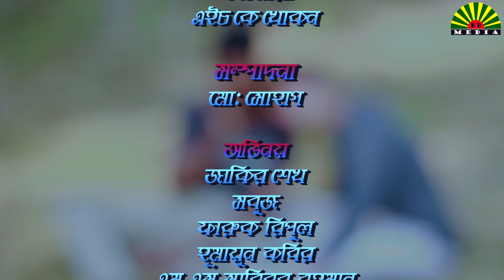Guler Pera | গুলের প্যারা | Faruk, Sobuj, Jakir | Bangla New Natok 2021| Sunlight BD Media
Sunlight BD Media Presenting "Guler Pera | গুলের প্যারা | Faruk, Sobuj, Jakir | Bangla New Natok 2021| Sunlight BD Media"

      CAST
   Jakir Sheikh
   Sobuj
  Faruk Ripul
  MS Sabbir Rahman
  Humayun
  Muktadi
  Jahidul
  Abdul Malek
  Niloy

      Camera: HK Khokon
      Script: Faruk Ripul
      Direction: Robiul Hasan & Faruk Ripul
      Edit & Color: Shohag

This content is original and copyright to Sunlight BD Media.

funny videos
comedy videos in
funny video
comedy videos
comedy videos
new funny video
comedy videos in bangla
comedy video
funny
comedy,
best fun video clip
HD Video
funny vines

bangla funny 2021

bangla funny video 2021 download

bangla new fun 2021

desi cid video
khulna cid video
cid comedy video
bangla funny video download
chacha vatiza part 1
bangla cid part 10
deshi cid part 10
বাংলা cid video
Diner poth bangla new video
bangla cid video
sunlight bd media
sunlightbdmedia
kurbanir goru bangla eid shortfilm
bangla eid ul adha new shortfilm
guler pera
gul er pera
gul er para
parody video
comedy video
khulna cid video
desi cid video
bangla cid part 12
বয়স যখন ১৫
তাদের বয়স যখন ১৫
Teenager Love Story
bangla shortfilm teenager love story
prank video
new funny video 2021
ফালতু কবিরাজ
faltu kobiraj
faltu kabiraj
falto kobiraj
vondo kobiraj
vondo kabiraj
বাটারবন জাকির
Butter Bun Jakir
শহরের মেয়ে গ্রামের বউ
সহরের বউ